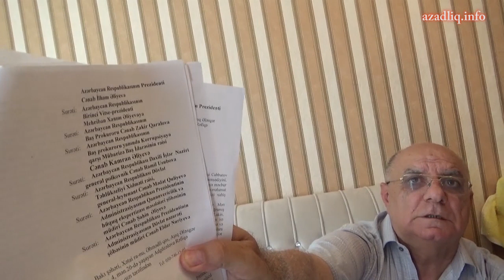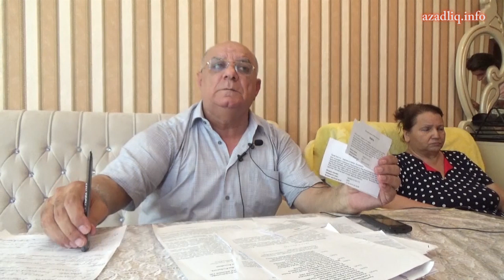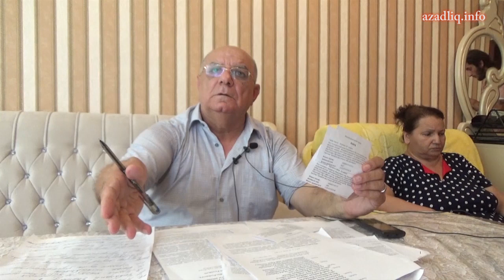DİN və SOCAR arasında 3 milyonluq yeyinti Baş mühasib özünü qatarın altına atıb